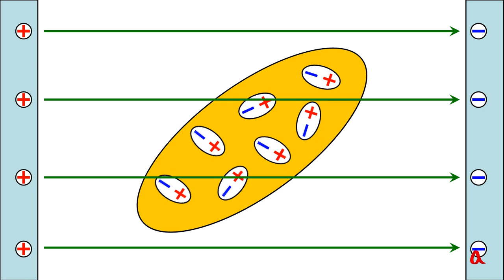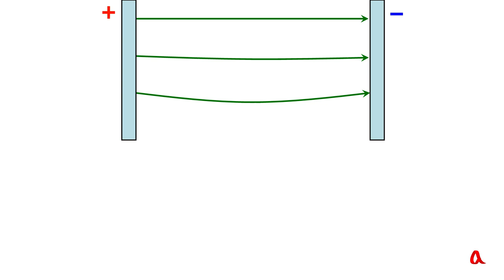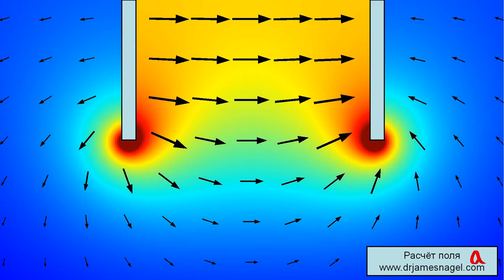Диэлектрик в электрическом поле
Диэлектрик во внешнем электрическом поле поляризуется по полю. Если внешнее поле является неоднородным, на диэлектрик действуют силы, втягивающие его в область более сильного поля.